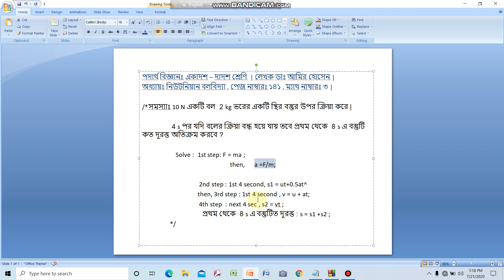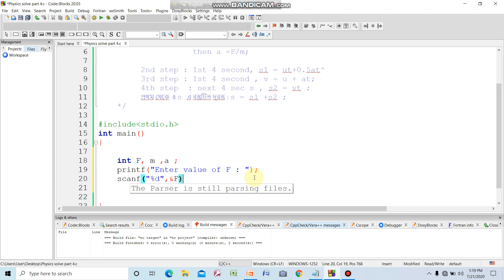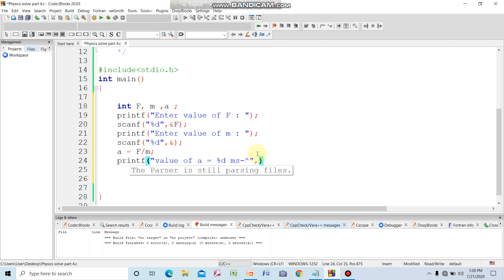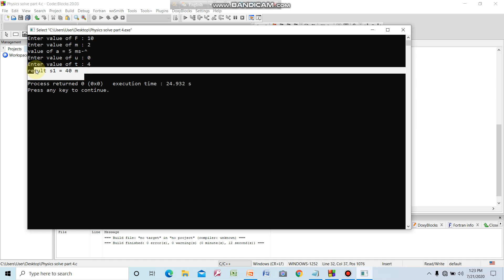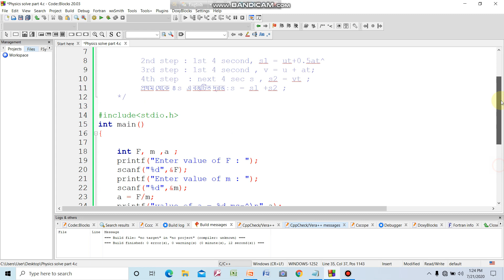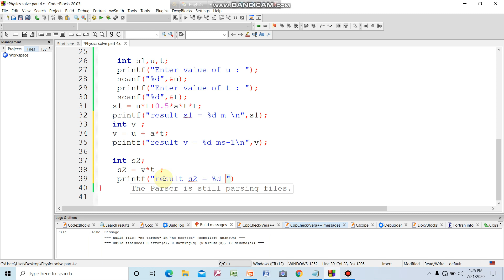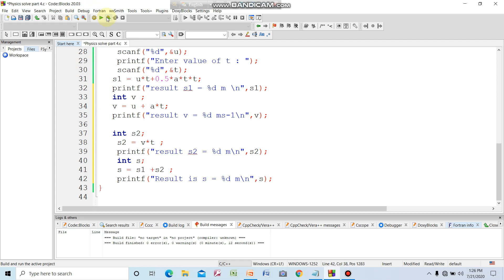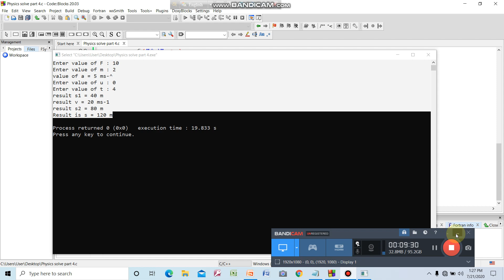c programming tutorial :55| physics solve c programming bangla video|Programming History |c program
c programming tutorial | physics solve c programming bangla  video | Programming History | c program
programming history
mustafizur rahman c programming
c programming full course
c program bangla tutorial
c program
c program mustafizur rahman
c mustafiz
c mustafizur
mustafizur rahman
Programming History